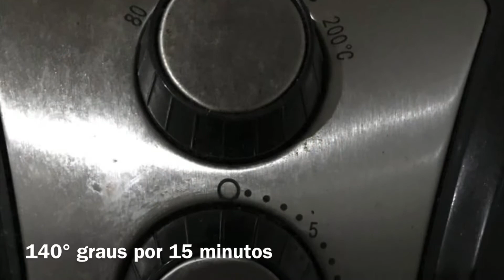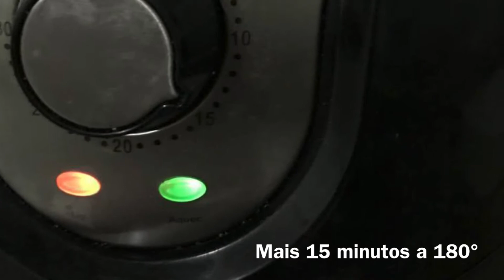Bolo de cenoura na Air Fryer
Hoje iremos fazer um bolo de cenoura com cobertura de chocolate na Air Fryer! Espero que goste! 😊

Ingredientes

— Massa

1 xícara de óleo
2 cenouras cortadas
3 ovos
2 xícaras de farinha de trigo
1 colher de sopa de fermento de bolo

— Cobertura

200g de chocolate ao leite
2 colheres de manteiga
1 caixa de creme de leite
Morangos picados
Granulado

— Especificações da Air Fryer

140° C por 15 minutos
Depois mais 15 minutos a 180° C